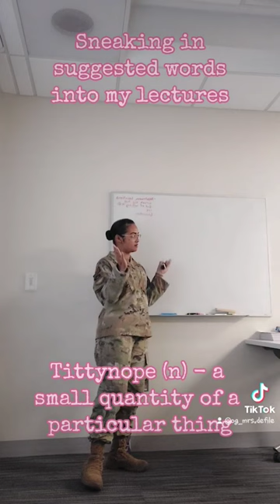Will probably be copyrighted because of the song 🤷🏻‍♀️ What *appropriate* word should I use next?